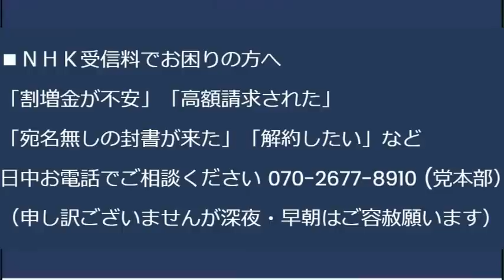立憲の内閣不信任案、当日中に否決＝恒例のファンサービス成功／共産党「天皇制廃止？絶対しません」チラシ作成だが全くの嘘なので皆さん騙されないでください20230617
チベット僧侶の格好でキリスト者をなのり宗教を愚弄する共産党と西早稲田界隈
・場所：はるのおがわコミュニティパーク（渋谷区代々木5-68-1）
2023年4月26日総務省有識者会議「将来的にパソコンやスマホからNHK受信料を徴収する」を受け、「NHK受信料ネット徴収反対デモ」を行います。

日時：7月1日 17時 受付開始 19時30分終了
場所：豊島区東池袋1-42-14　ふれあい会議室 池袋No46
費用：箱代・資料代として500円

170-0005 豊島区南大塚 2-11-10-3F　くつざわ亮治 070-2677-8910 まで